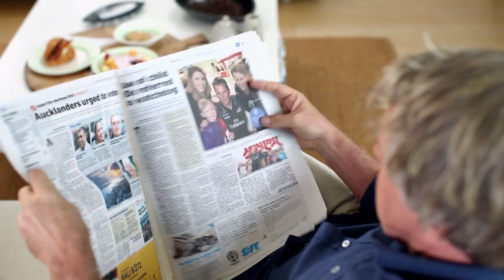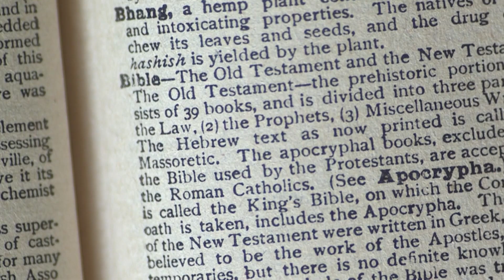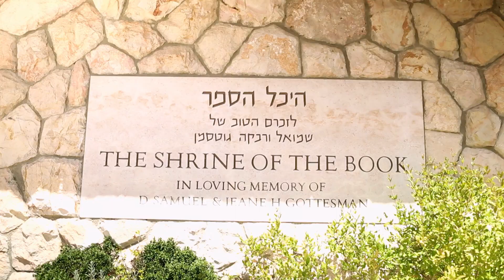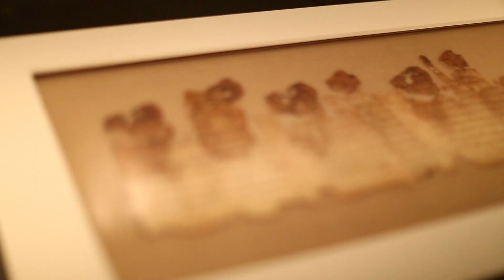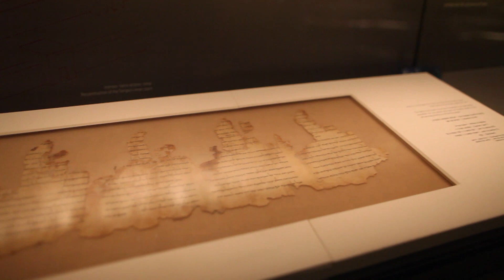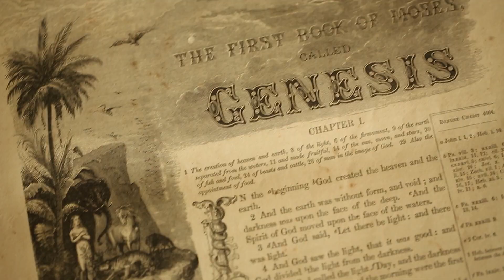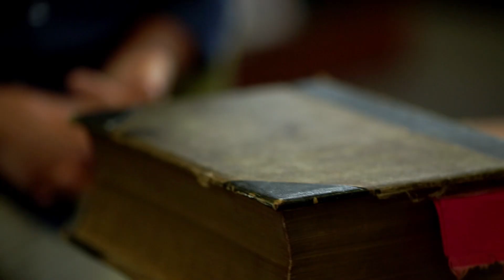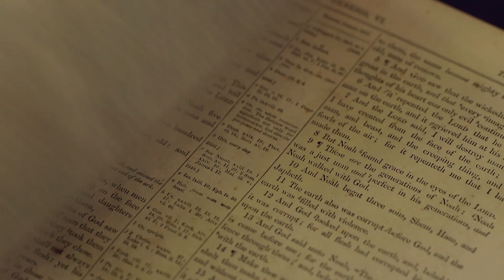Long Story Short Episode 2 - Best Seller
An introduction to the Bible, which is the 'handbook' from which the story will be told.